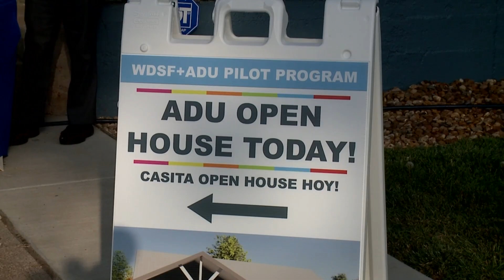Accessory dwelling units offering alternate housing solution in Colorado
Denver communities have eyed accessory dwelling units as a possible option to create more housing. Gabrielle Franklin explains why this type of housing has drawn the attention of local and state lawmakers.